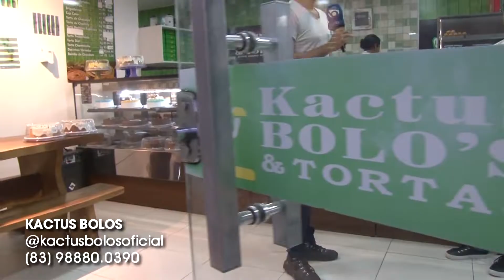REDE B VERÃO | 04 de janeiro de 2020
Apresentação: Deyse Ponciano e Weslly Martins